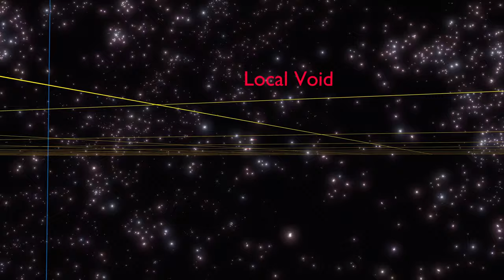Around the Galaxies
Zooming out. All the way out, from the Milky Way to fly through the cataloged galaxies of the observable universe.

Originally created in 2013 or 2014, I forget exactly when. Rerendered at higher quality and framerate for a local event, figured I'd share it out, too.